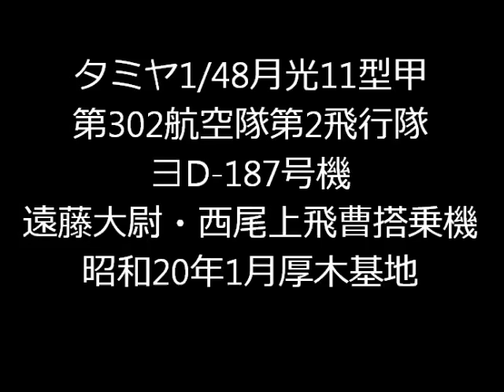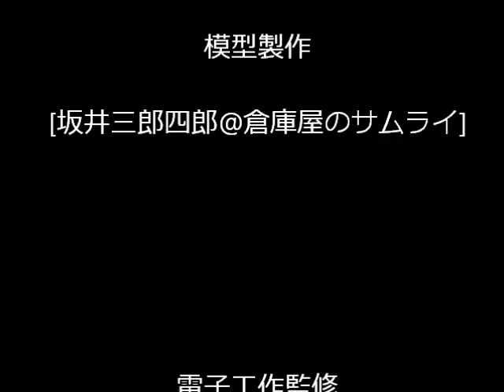1/48 月光11型甲 オリジナルサウンドボックス ヨＤ－１８７号機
1/48月光のキットにモーターライズと電子工作でエンジン音をプロペラと同調させました。
当工房では月光二号機となります。